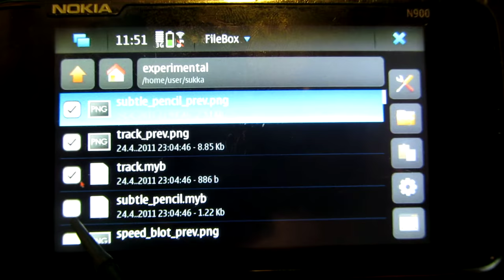N900: FileBox bug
When files are sorted by last used time, selecting file will order it to the first on the list.